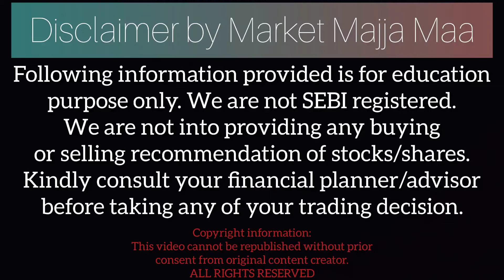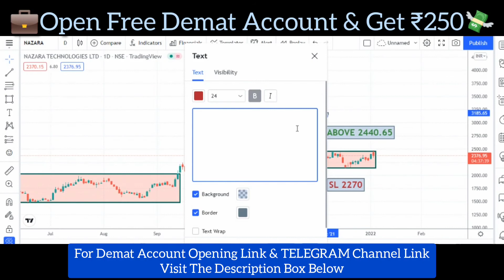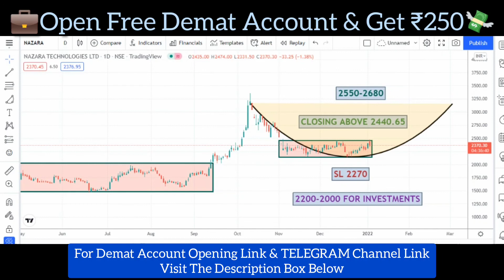Indian Energy Exchange Share | Nazara Technologies Share | Stocks 2022 | Multibagger Stocks 2022